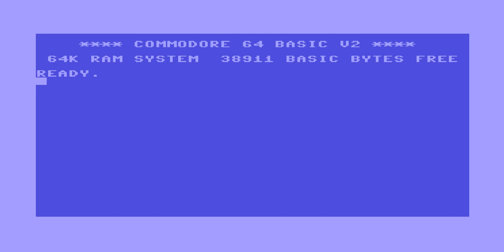Lets Twist Again